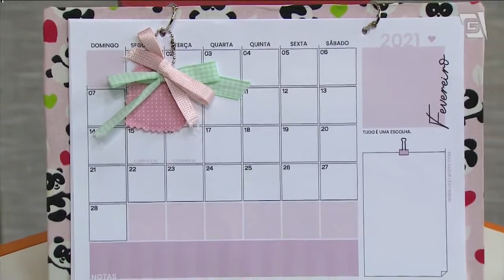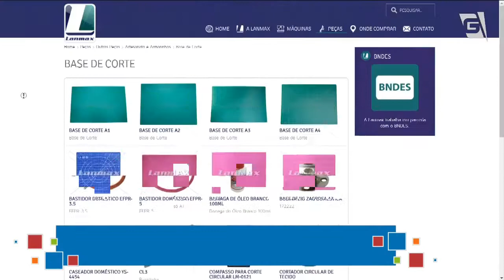Planner na Prancheta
Neste vídeo você aprende como fazer um lindo Calendário na Prancheta utilizando a técnica da Cartonagem. Este passo a passo ainda traz dicas incríveis: como fazer um chaveiro utilizando sobras de tecido. Tem ainda costura criativa. Peça super fácil e simples com um efeito incrível! Produção e edição Ateliê na TV e Gazeta.